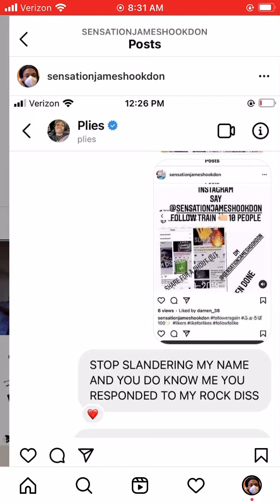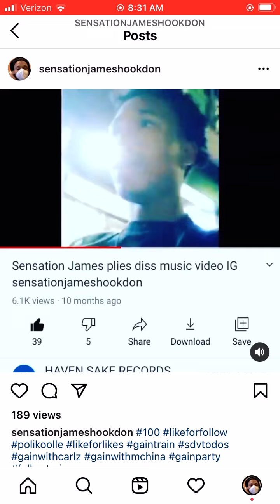Y’all got sensation James screwed up